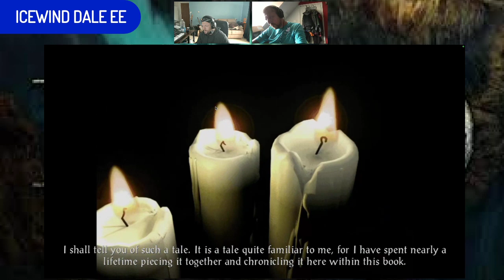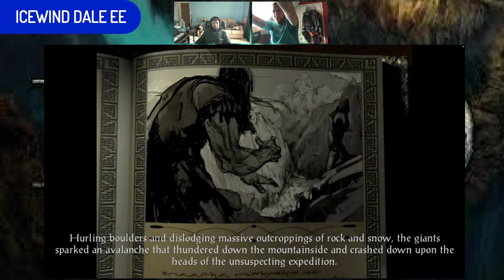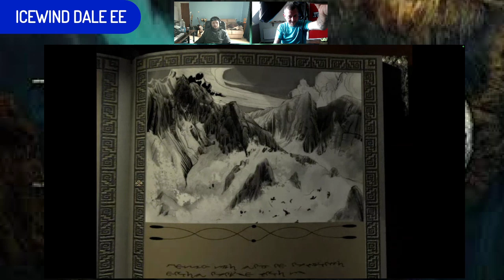Podge & Slim | Lets Play Icewind Dale EE | Kuldahars Pass & Kuldahar | 2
Podge & Slim | Lets Play Icewind Dale EE | 2

@DonnyUtton - Podge
@lelee7868  - Slim

**Like what I am doing and want to make a difference? Show your Support**

**Everywhere I am officially - if its not here then its not me**

**Stores**